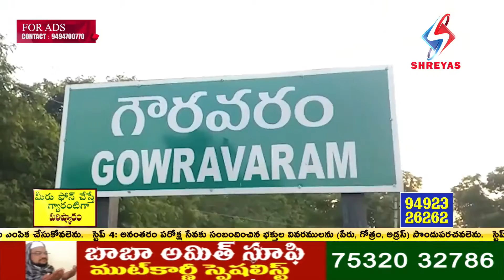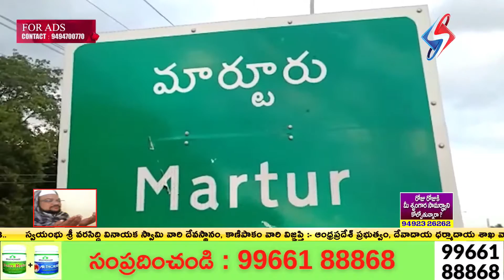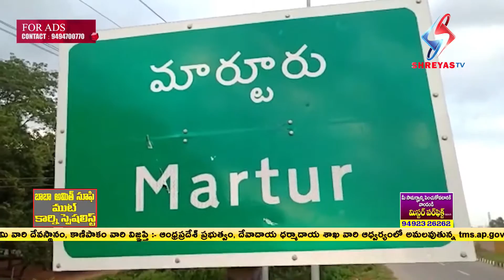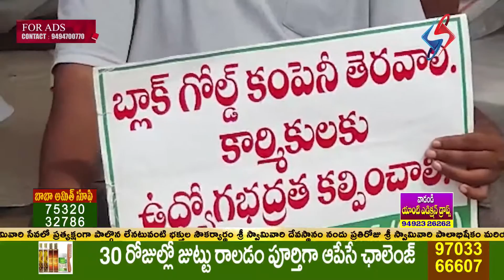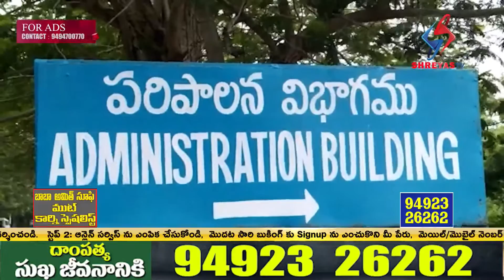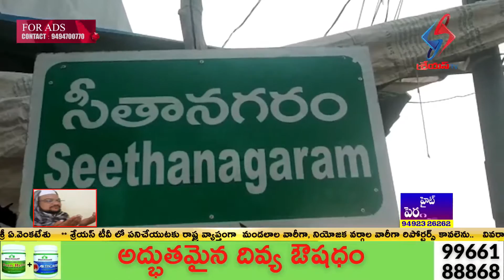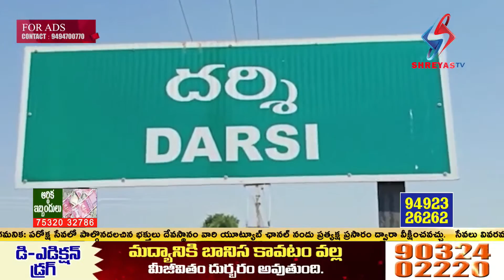Shreyas Tv News Bulletin (27th July 2021)